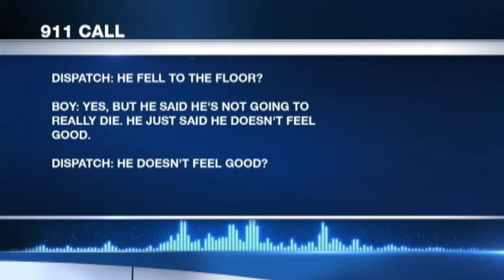Florida boy saves father's life - Sep 27th, 2014